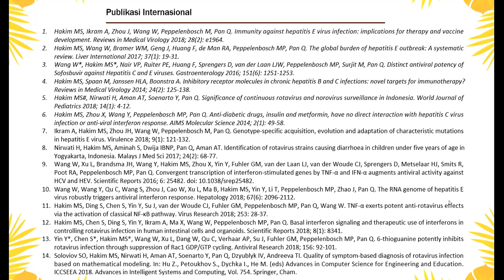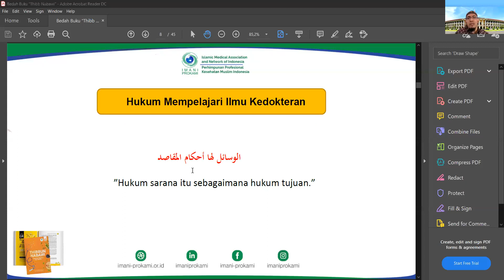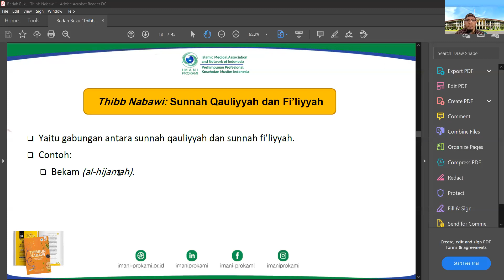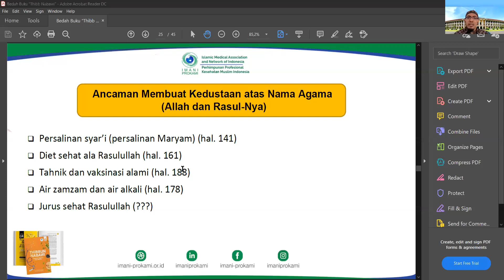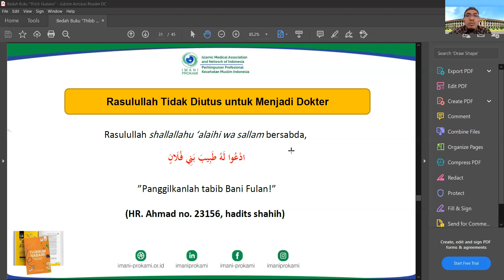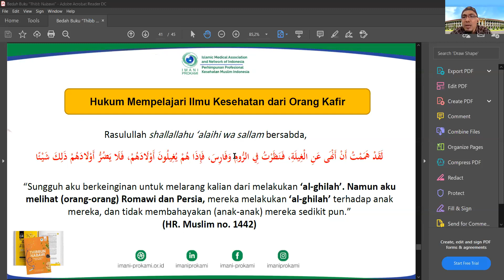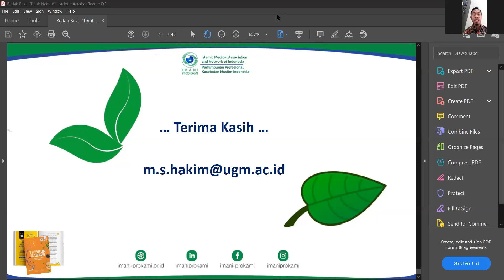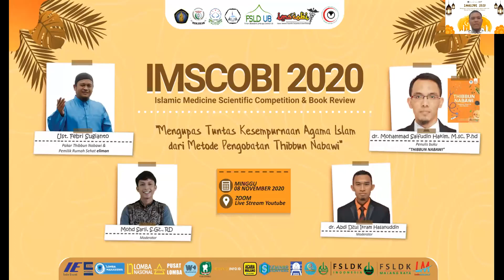Mengupas Tuntas Kesempurnaan Agama Islam dan Metode Pengobatan Thibbun Nabawi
Pemateri : dr Muhammad Saifudin Hakim (Penulis Buku Thibbun Nabawi)
Moderator : dr Abdi Dzul Ikram Hasanuddin